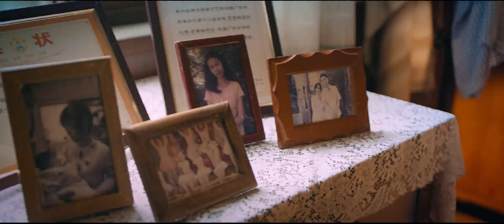《跳舞吧！大象/Dancing Elephant》妙龄少女昏迷15年突然苏醒，看到镜中的自己吓傻了！【捷成华视华语电影】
热爱跳舞的13岁少女黎春夏不幸遭遇车祸，沉睡15年后竟奇迹般地苏醒，醒来后却发现生活发生了天翻地覆的变化，不仅丧失了十五年的生活常识，体重也飙升至200斤。但是为了完成在舞台上翩翩起舞的梦想，她与童年的三位同伴再次合体，巧遇灵魂舞者培训班创始人皮鲍十，一场华丽丽的魔鬼特训就此开启.

中文名：跳舞吧大象
导    演：林育贤
编    剧：陈舒
主    演：艾伦 / 金春花 / 彭杨 / 宋楠惜 / 静芳 / 李泰延 / 焦刚 / 石悦安鑫 / 王霏霏 / 张信哲
片    长：115分钟
上映时间：2019年
类    型：剧情 / 喜剧 / 歌舞